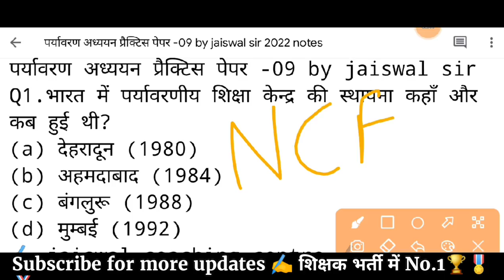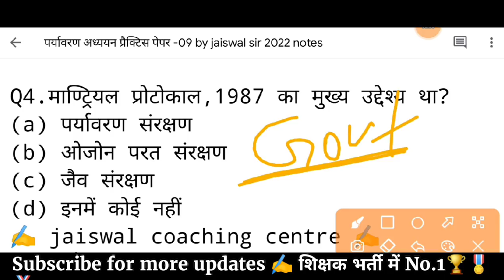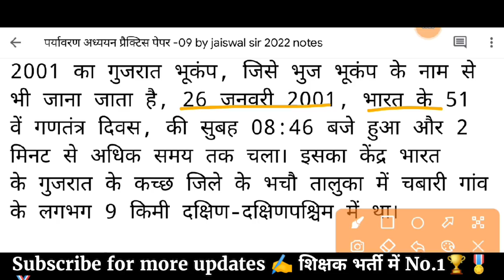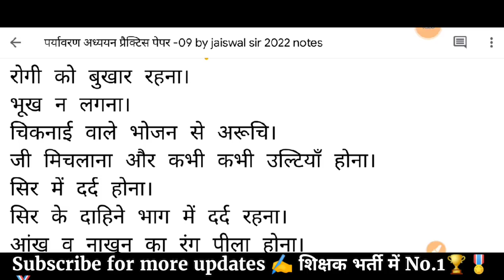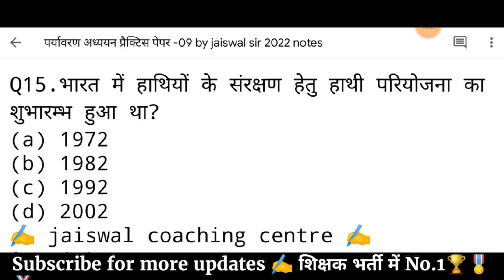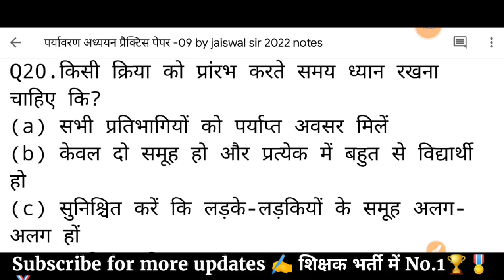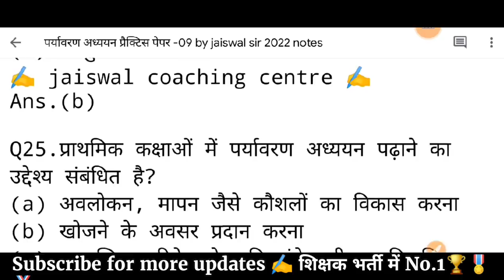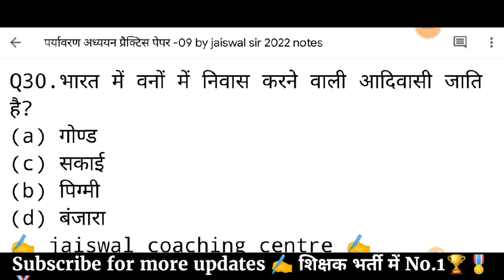mptet -वर्ग 3 पर्यावरण प्रैक्टिस पेपर-09 by jaiswal sir | samvida varg 3 paryavaran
वर्ग 3 पर्यावरण प्रैक्टिस पेपर-09 by jaiswal sir | samvida varg 3 paryavaran | paryavaran varg 3

varg 3 ke paryavaran
varg 3 paryavaran 2022
varg 3 paryavaran adhyayan
varg 3 pariksha
paryavaran adhyayan
ctet paryavaran adhyayan
ctet paryavaran